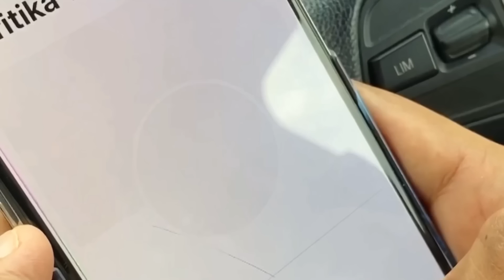Trailer out- My Real Story|| Bodybuilding Motivation😡